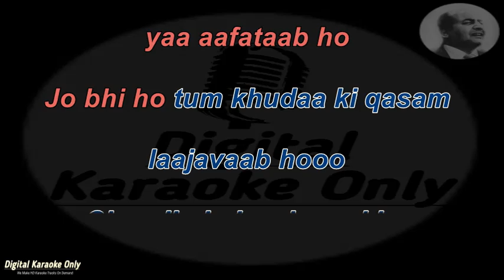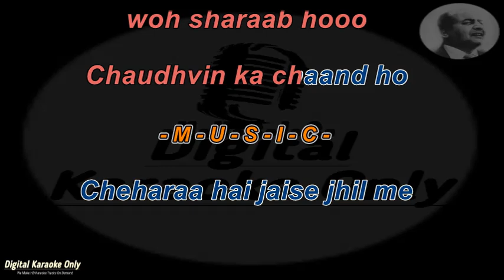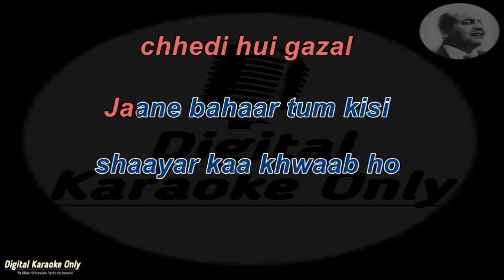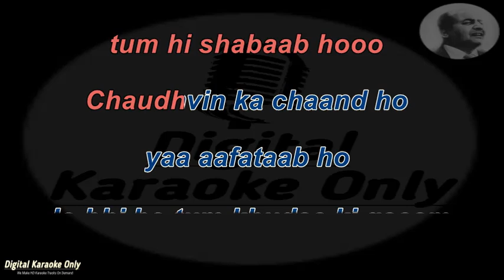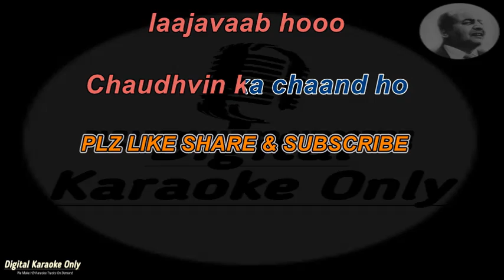Chaudvin Ka Chand Ho | चौदवीं का चांद हो Karaoke [HQ] - Karaoke With Lyrics Scrolling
Now sing with Full Free Karaoke of Chaudvi ka chaand ho ya aftab ho, Film name of the song is Chaudvin Ka Chand Released on 1960. This Karaoke Video make with full of Lyrics so Enjoy.

FILM-          Chaudvin Ka Chaand (1960)